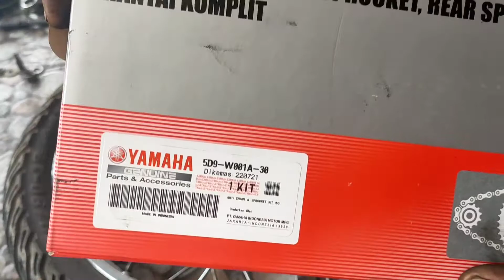ganti Gear set|gigi Tarek dan Kampas rem blakang Yamaha Vega ZR.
terima kasih dan salam persaudaraan dari
M Mahadi tv untuk seluruh subscriber semoga kita semua selalu dibawah lindungan sang KHOLIQ.Amin..